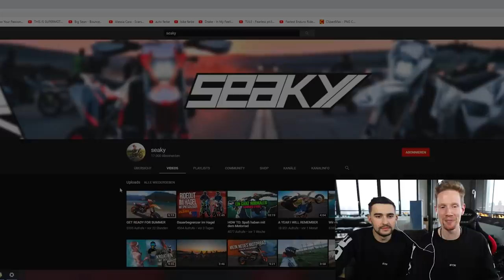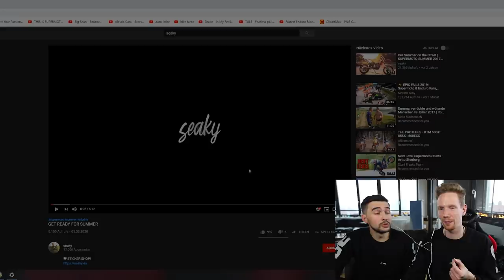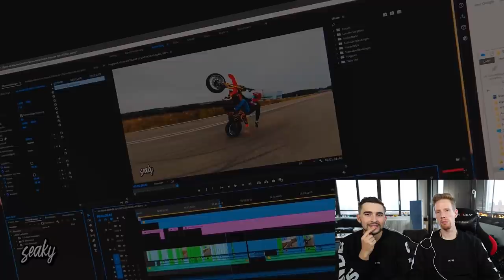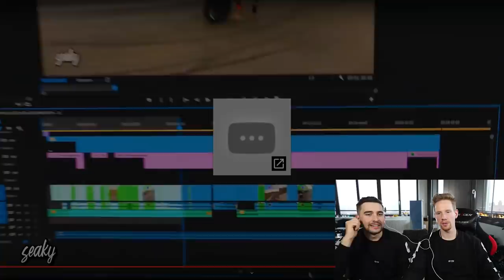DAVID UND LUCAS REAGIEREN AUF SEAKY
Hier geht’s zu Seaky:
Instagram.com/seaky

Mein Equipment ­

►Meine Kamera (a)(b)
►Mein Mikrofon (a)(b)
►Meine Speicherkarte (a)(b)
►Extra Akkus (a)(b)